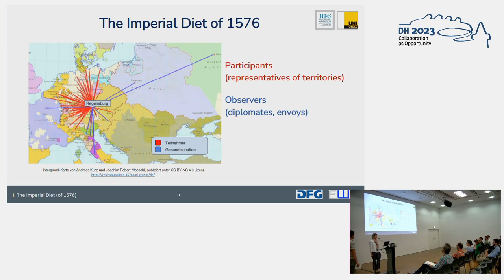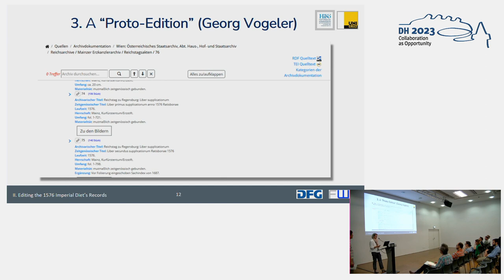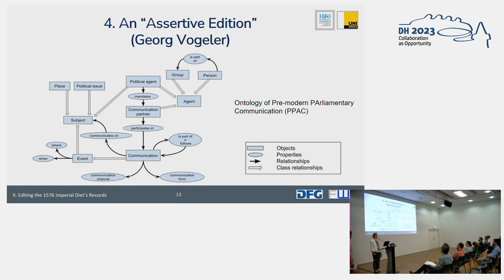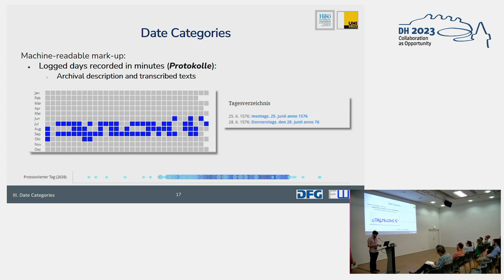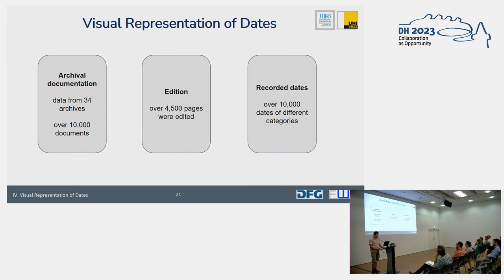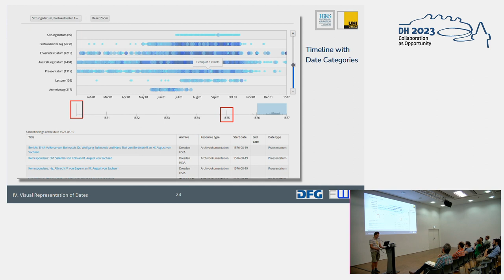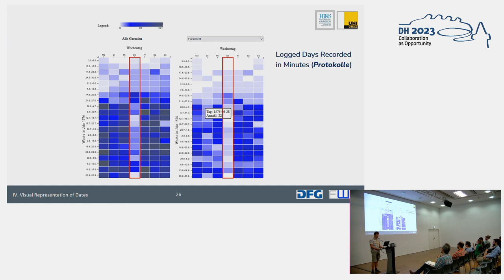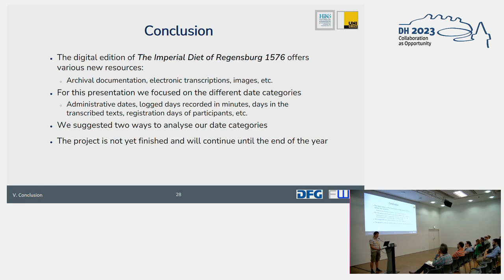The digital edition as a nexus of documents and data for historical research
This video features the presentation "The digital edition as a nexus of documents and data for historical research: the example of the Imperial Diet records of 1576" by Roman Bleier, Eva Ortlieb and Florian Zeilinger, presented at the ADHO Digital Humanities Conference 2023 (DH2023) in Graz, which was hosted by the Department of Digital Humanities (formerly ZIM) of the University Graz.